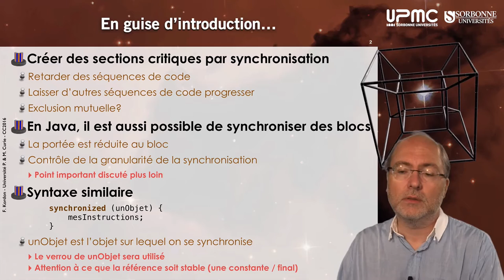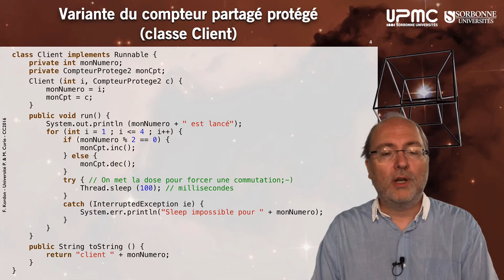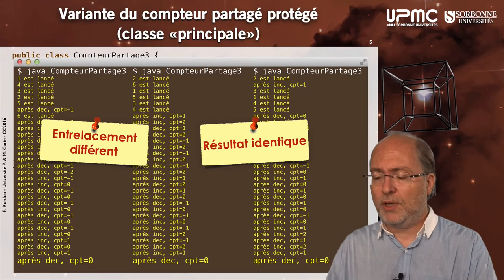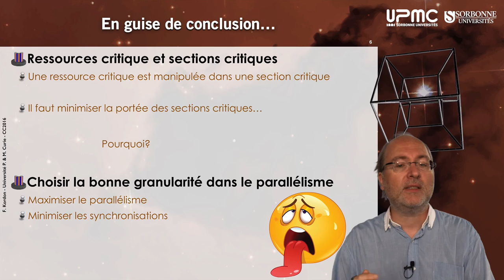023 — Blocs synchronisés en Java